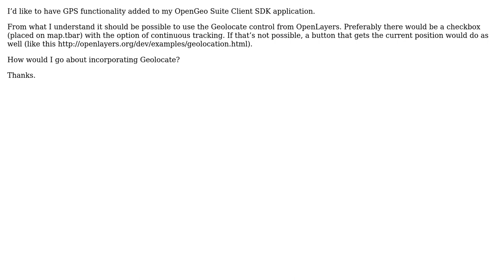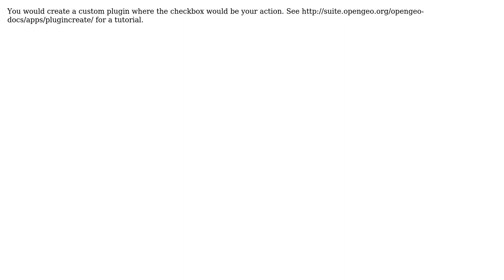GIS: How to use OpenLayers Geolocate with the OpenGeo Suite Client SDK?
With thanks & praise to God, and with thanks to the many people who have made this project possible! | Content (except music & images) licensed under CC BY-SA | Music | Images & others | With thanks to user Markus user Andre Silva user ahocevar and the Stack Exchange Network Trademarks are property of their respective owners. You are responsible for your own actions.